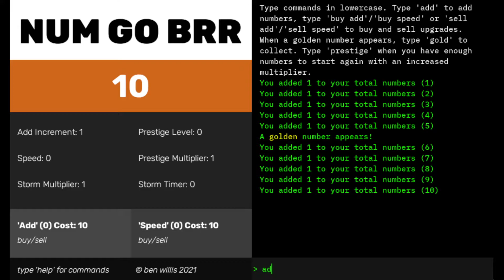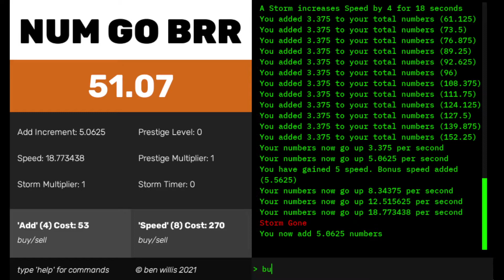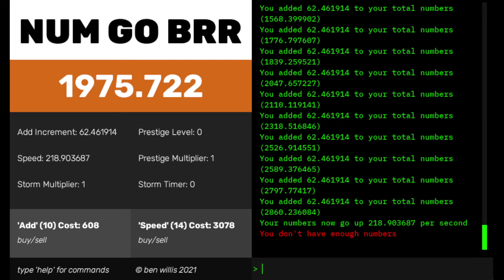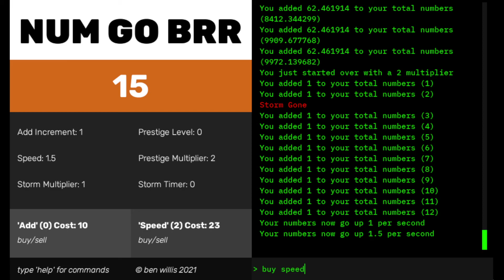Num Go Brr (A Cookie Clicker de-make and mechanic deconstruction)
​Completed this project as a creative deconstruction of mechanics of cookie clicker (Julien Thiennot, 2013​)
Godot source files and documentation are available if you wanna have a peep at the process of creation. ​